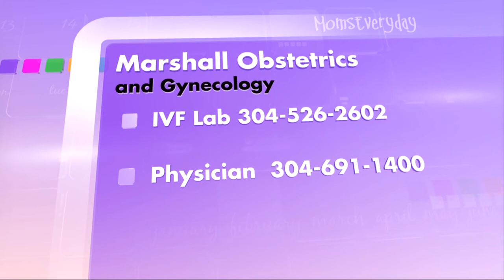In-Vitro Fertilization (IVF) and Infertility - Melissa Lay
When couples have difficulty conceiving, they often turn to infertility specialists for help. At the Center for Advanced Reproductive Medicine at Cabell Huntington Hospital, Dr. William Burns and clinical embryologist Melissa Lay are often able to provide couples with the help they need. More in this live interview with Melissa Lay on WSAZ-TV's Midday News.